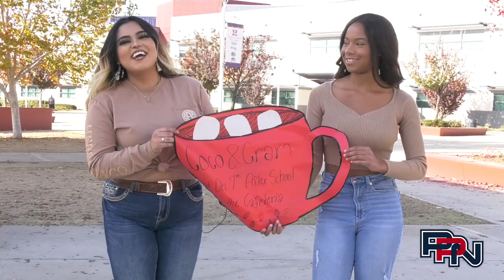Patriot Press News 12/06/22